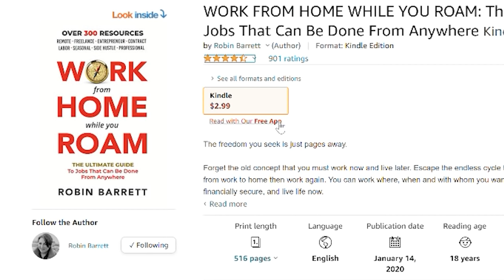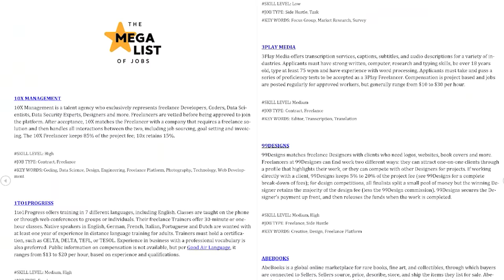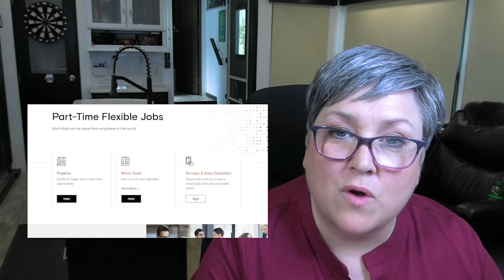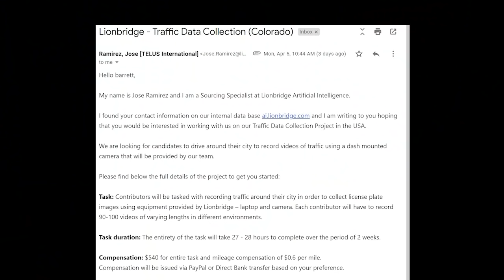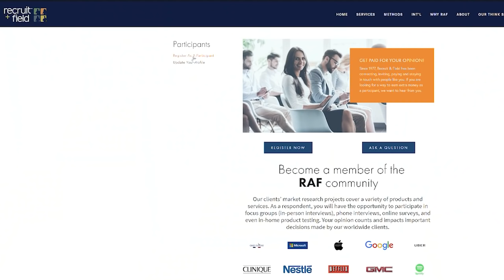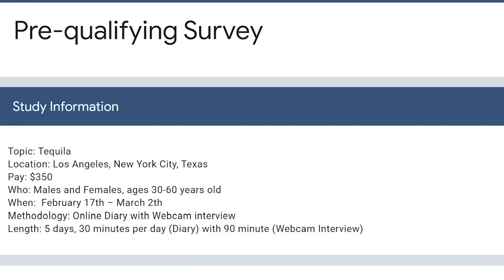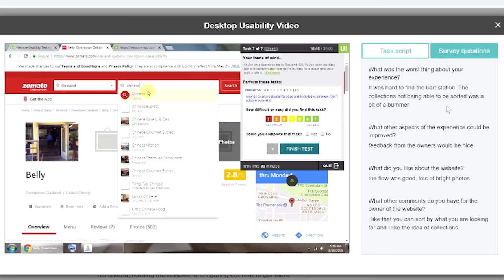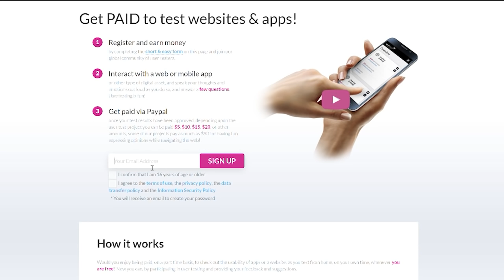5 WORK FROM HOME Remote Jobs (YOU CAN DO RIGHT NOW!) with No Experience in 2021 for people 55+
Do you need a work from home, remote job you can do right now with no experience -- even if you're over 55? This video is for you!
I give you FIVE companies that hire remote workers for small tasks and larger projects, show you the application process, and give you tips to manage all the remote jobs that pour in.

HERE'S THE BOOK (now the 2024 Edition):
💡💡💡WORK FROM HOME WHILE YOU ROAM💡💡💡
✅ Robin's other book: Be A Nomad Change Your Life